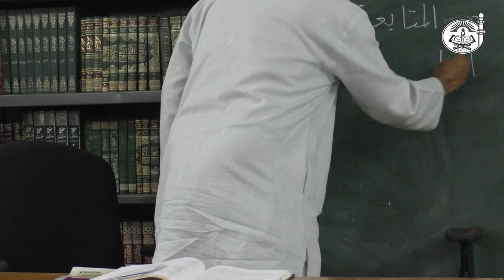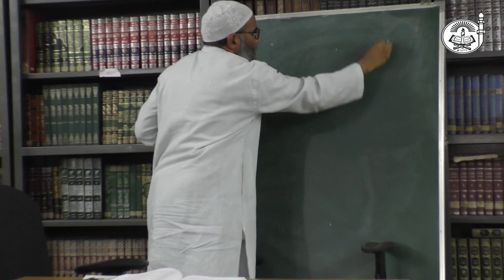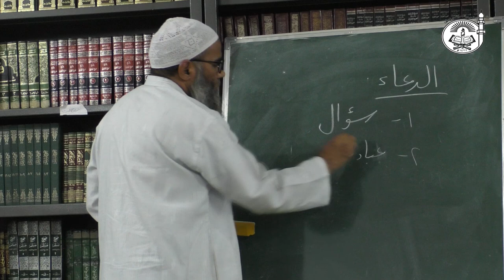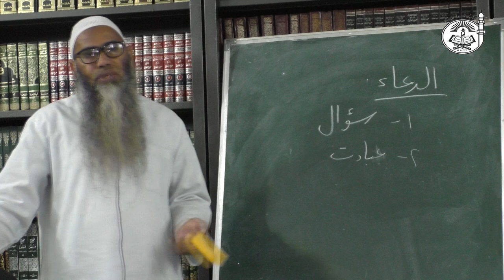Explanation of Al-Usool Ath-Thalaatha (Part 8) || Teen Bunyadi Usool | By Dr.Ubaidur Rahman Madani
Key Points from the Lecture-

Ahsan - Allah Ta'ala ko ye bht pasand hai ye banda jo kaam kare usko acche se kare. Eg- Allah ne hukm diya hai Animal slaughter karne me Sharp Knife use karne taake usse kam se kam takleef ho

Ihsan- Ibaadat ho ya uske liye koi zariya usko best(Ahsan) tarike se kare ye yaqeen k sath Allah hume dekhraha h. Eg- Koi Dr. Banna chahta hai usme best de taake Ummat ki khidmat karsake
Ihsan ke shartein-
1) Ikhlaas                     2)  Itteba

Neki- Lazzat mitthaas mehsoos ho kaam karne me, bojh naa feel ho

Neki ya khair k kaamon me agar dikhana/Tareef ya badle ki chahat thodi si bhi hai to neki ka kaam nahi

'Ihsaan' kese paida ya develop kare Ibadah me?
Arrogance/Pride(Takabbur) kya hai ?

Few Types of Ibaadah-
1) Dua & its 2 types
a) Sawal- Apne liye jo mange
b) Ibadat- Allah ki Hamd wagaira

2) Khauf
3)Raja(Ummeed)
4) Tawakkul - Bharosa
5)Ragbah- Chaahat
6)Rahbah- Darr
7)Khushoo- Jhukao
8)Khashiyah- Darr Ilm ke saath
9)Inaaba- Tawajju/Palatna
10) Istinabah/Istianah- Madad chahna
11) Istiazah- Panaah Chaahna (To seek refuge)
12) Istigasa- Madad chaahna(Gaus se)
13)Zabh- To slaughter
14)Nazr

Ye saare Ibaadat ke kaam hai jo Sirf Allah Taa'la ke liye karna hai
***Out of these only 1st one is explained in this lecture.

'THE THREE FUNDAMENTAL PRINCIPLES authored by MUHAMMAD IBN ABDUL WAHHAB' (RAHIMAHULLAH).

This video is a part of Level I of course "KUN FAQEEHAN" {Be a Faqeeh} Organised on a fortnightly basis at "MARKAZ AL-IMAM AL-BUKHARI LIT-TALEEMI WAL KHAIRI", Taloli, Dist.Thane.